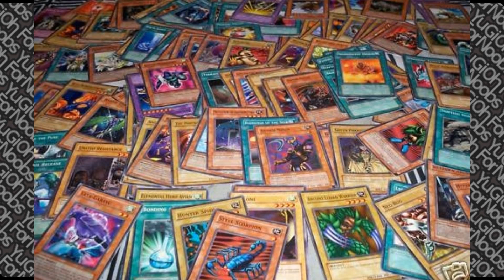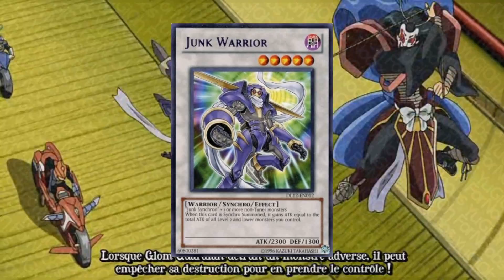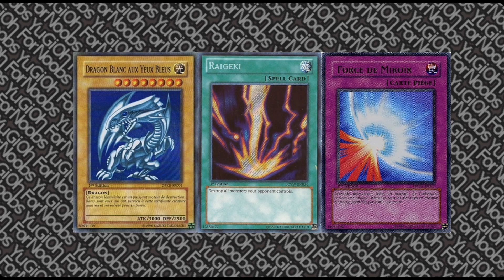#1 Présentation de Yu-Gi-Oh!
Voici la première vidéo de cette nouvelle chaîne créé par Kod et Nobu. Nous vous présentons ici l'univers de Yu-Gi-Oh! pour que vous y soyer plus familier si le jeu vous intéresse. La vidéo est chiante, on le sait car c'est nous tout seuls qu'on l'a faifait comme des grands garçons (oui, nous sommes des garçons) mais n'hésitez pas à lâcher des commentaires, histoire de faire mieux la prochaine fois. Bite!